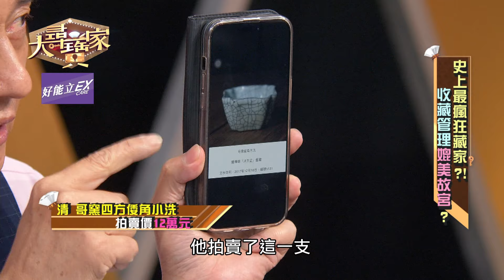哥窯最美開片紋！故宮同款價格可期？｜大尋寶家精華版｜【好能立EX CARE】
辨別是否為到代哥窯原來這麼簡單？一個關鍵就知道！

攬牢牢、深層固緊緊，吃對專利NEM才是保養
靈活關鍵立即購